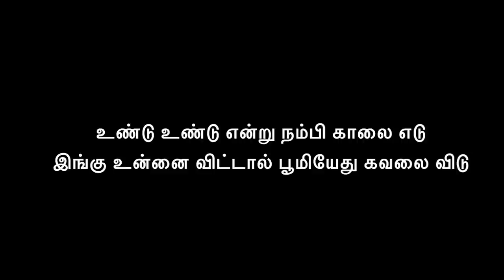Nethu Driver - Indru Owner | Success story of Vijay Tv Pugazh | Inspirational Video | Arun & Aravind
pugazhvijaytv arunaravind arunaravindtwins Did casting for OLA Ad with Pugazh darling. 💞🥰
சில பேரோட சில பயணங்கள் நம் வாழ்க்கையில் பெரிய பிரமிப்பை ஏற்படுத்தும்...

அது போல தான் புகழின் இந்த புகழும் எங்களுக்கு பெரிய ஆச்சரியத்தை அளித்தது...

இந்த Ad புகழை வைத்து நாங்கள் பண்ண வேண்டும் என்று நினைத்ததற்கு ஒரு முக்கியமான காரணம்...

Cab ku காசு கூட கொடுக்க முடியாமல் இருந்த ஒருவர், இன்று ஒரு Cab Brand ambassador ஆக ஆகும் அளவுக்கு உயந்து இருக்கிறார்,

திறமை இருந்தால் யார் வேணுமானாலும் ஜெயிக்க முடியும் என்று புகழை ஒரு உதாரணமாக காட்ட வேண்டும் என்பதற்காகவே இந்த Ad...

இந்த நேரத்தில் @dhina டார்லிங்க்கும் எங்கள் நன்றிகளை தெரிவித்து கொள்கிறோம்... 🥰❤🥰

உண்டு உண்டு என்று நம்பி காலை எடு
இங்கு உன்னை விட்டால் பூமியேது கவலை விடு...
ரெண்டில் ஒன்று பார்ப்பதற்கு தோளை நிமிர்த்து அதில் நீதி  உன்னை தேடி வரும் மாலை தொடுத்து...

For Advertisement Inquires - Whatsapp and Calls : 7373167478